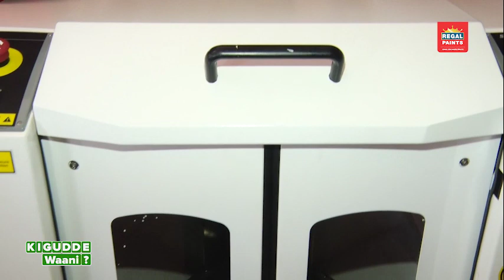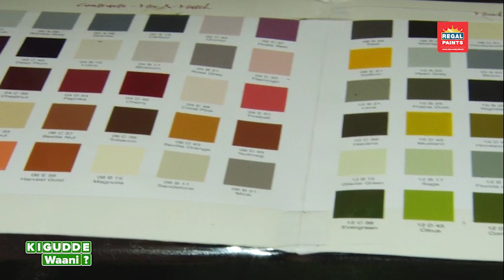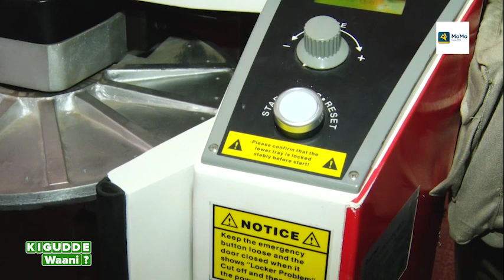Kigudde Waani 2023, powered by Mtn Uganda & Regal Paints